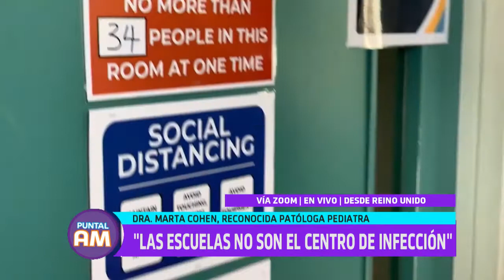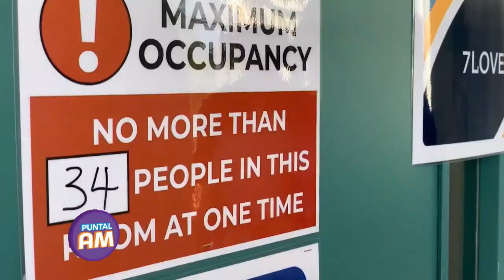Dra. Marta Cohen en Puntal AM